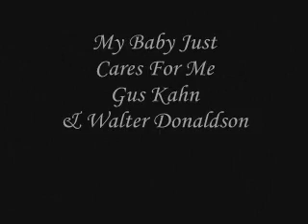My Baby Just Cares For Me~ Rehearsal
Maureen Washington and David Sproule rehearsing My Baby Just Cares For Me